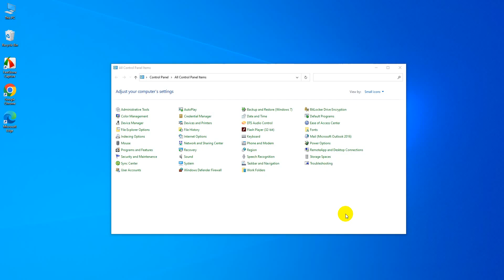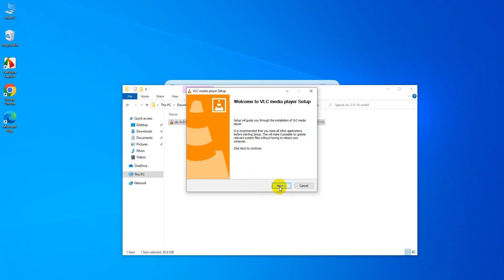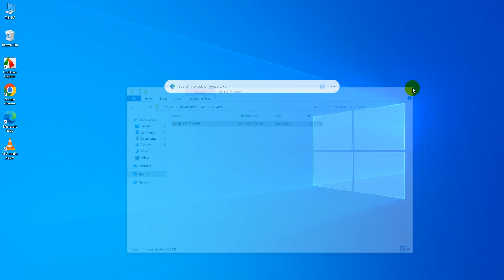How to Install VLC Media Player KINDLY SUBSCRIBE MY YOUTUBE CHANNEL SIR MAIRAJ IT TEACHER 3463539643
Sir Mairaj Mirza
Computer Teacher
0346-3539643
SIR MAIRAJ MIRZA
HOME PROFESSIONAL COMPUTER TEACHER
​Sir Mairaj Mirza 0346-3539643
SIR MAIRAJ MIRZA COMPUTER TEACHER
Sir Mairaj Mirza
Computer Teacher
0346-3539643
SIR MAIRAJ HOME COMPUTER AND ENGLISH LANGUAGE TEACHER 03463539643 Kindly Subscribe hindi urdu short shorts MS Word Ms Excel Ms Power Point English Typing Master Digital Marketing Social Media Marketing Facebook Whatsapp Instagram Twitter Blogger Portal Hub IT Tech Tiktok Tik Tok Hindi Dubbed Movies China Russia Arabic songs clips